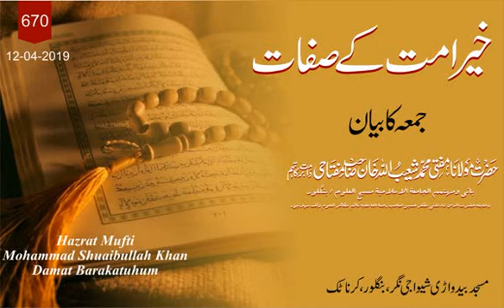ADJECTIVES OF BEST UMMAH PART 1 خیر امت کے صفات BY SHAIKUL HADEES MUFTI SHUAIBULLA KHAN SB D. B.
ADJECTIVES OF BEST UMMAH PART 1
خیر امت کے صفات BY SHAIKUL HADEES MUFTI SHUAIBULLA KHAN SB D. B.
شیخ الحدیث مفتی شعیب اللہ خان صاحب دامت برکاتھم
 بنگلور کرناٹک
جمعہ بیان:670 .

مسجد بیدواڑی شیواجی نگر بنگلور کرناٹک الھند

بعنوان  :خیر امت کے صفات

تاریخ:06/شعبان المعظم 1440

مطابق :   12/04/2019.

670_Juma_12-04-19 _zMufti_Shuaibullah_Khan_Miftahi_DB_Bengalori

آج سوشل میڈیا کا استعمال بہت زیادہ ہوگیا ہے اگر یہ کہا جائے کہ یہ ہر ایک کی ضرورت بن گئی ہے تو شاید مبالغہ نہ ہوگا ویسے ساری دنیا سے قطع نظر بلکہ عالم اسلام کے بڑے رقبے سے ہٹ کر صرف اردو داں مسلم علاقے بر صغیر پاک وہند وبنگلہ دیشی عوام کے لئے سوشل میڈیا میں اسلامی تعلیمات نہ کے برابر ہیں اور سوشل میڈیا میں بھی  صرف یو ٹیوب کے بارے میں اگر بات کی جائے تو اس میں اپلوڈ شدہ غیر اسلامی مواد %99 ہے اور اسلامی مواد صرف %1 ہے
ایسے ماحول میں ہم مسلمانوں پر فرض عین ہوجاتا ہے کہ ہم اس طرف بھی توجہ دیں اوراس  میدان میں بھی اسلامی خدمات کا دائرہ دھیرے  دھیرے پھیلاتے جائیں
اسی کی ایک کڑی ہمارا یہ چینل ہے
حضرت اقدس مفتی شعیب اللہ خان صاحب دامت برکاتھم خلیفہ حضرت شاہ مفتی مظفر حسین صاحب رح
شیخ الحدیث. بانی ومہتمم جامعہ اسلامیہ!! مسیح العلوم بنگلور کے تازہ بیانات واصلاحیت مجالس کے لئے ہمارے چینل کو سبسکرائب کریں  بیانات سنیں اور ویب سائٹ سے بھی استفادہ کرسکتے ہیں  جہاں پر حضرت والا کے جملہ تصانیف  کے ساتھ بیانات. اصلاحی مجالس حمد و نعت اور دروس سے بھی مستفید ہوسکتے ہیں

 شیئرکرتے ہوئے تبلیغ دین کا فریضہ ادا کریں